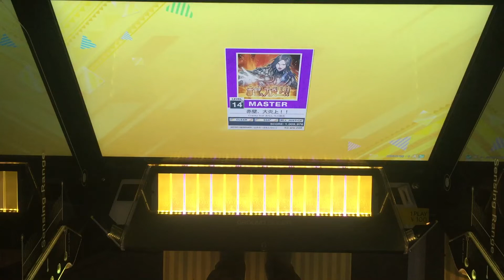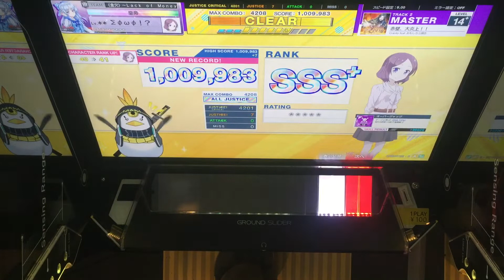再AJ 赤壁、大炎上！！